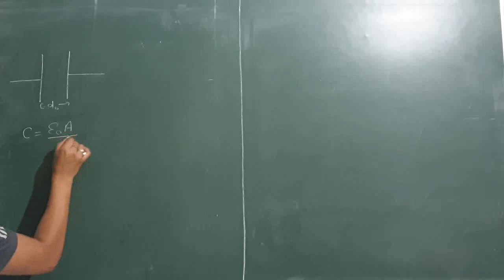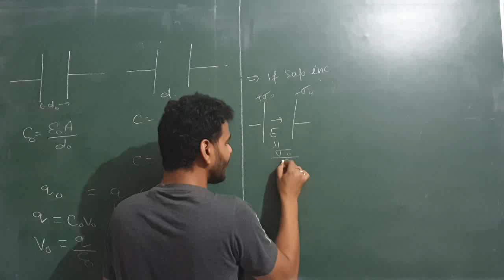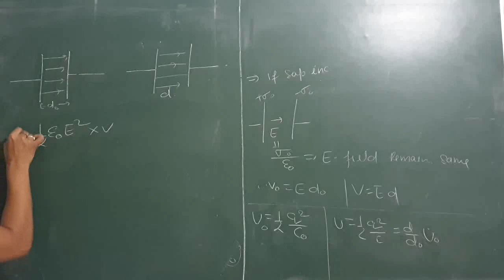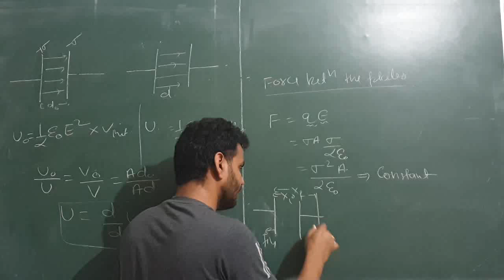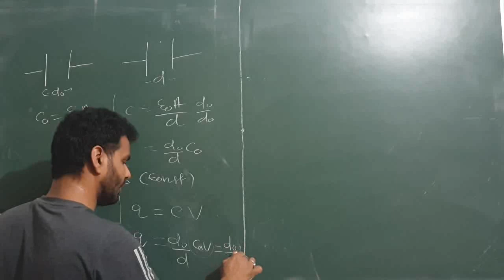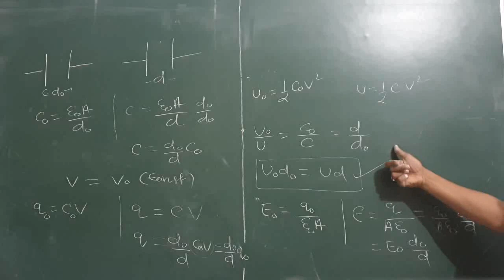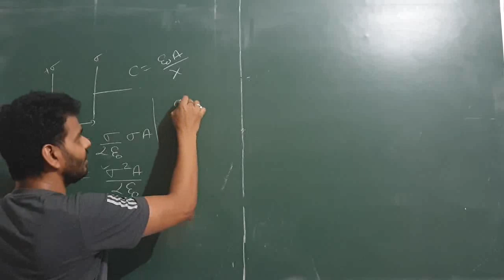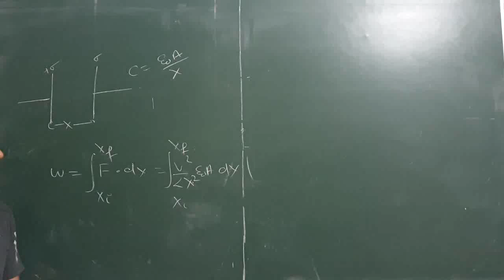Capacator Lec 16 Changing separation between plates || IITJEE ||. NEET|| by Rajani kant bhargav